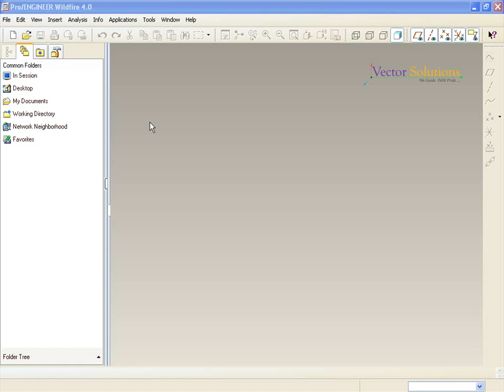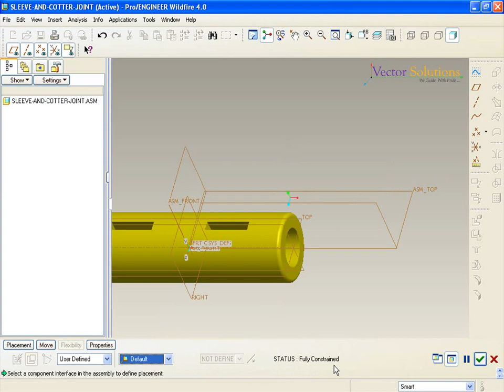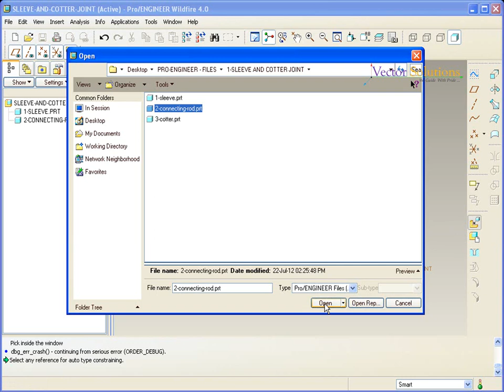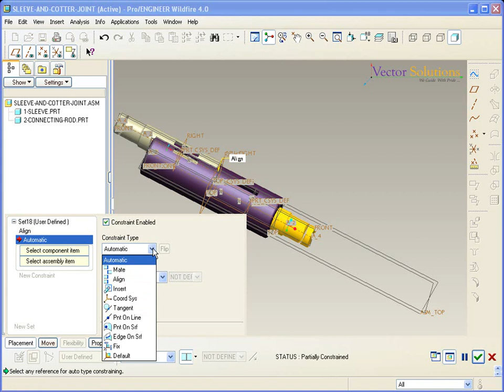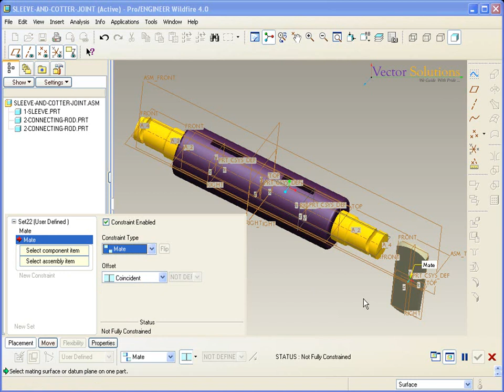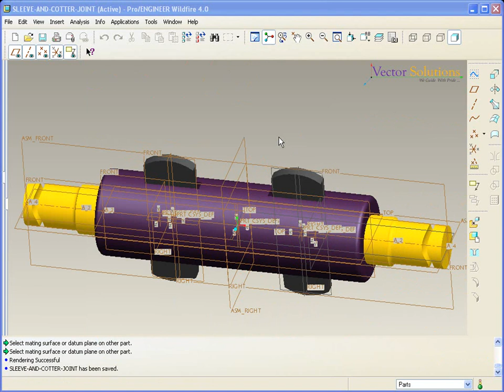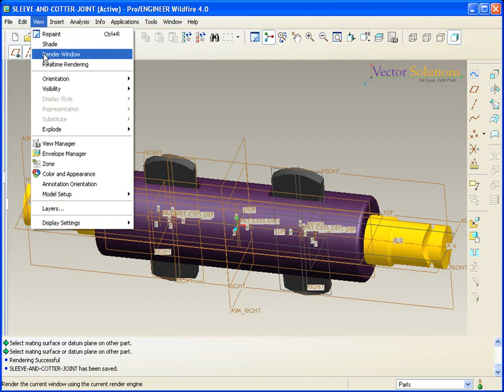SLEEVE & COTTER JOINT in Pro/ENGINEER Detailed Explanation